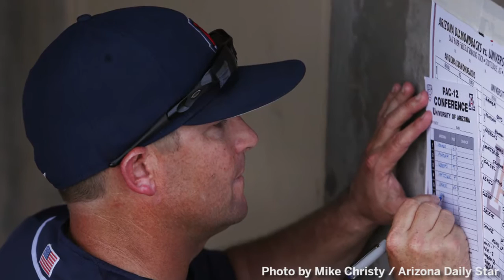Arizona baseball coach Johnson previews weekend series at Hi Corbett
Arizona baseball coach Jay Johnson discusses what to expect with the Oregon State Beavers coming to town. Video by Michael Lev / Arizona Daily Star